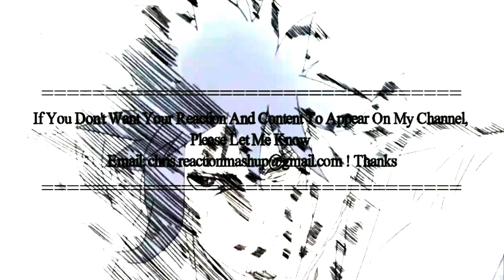[大正処女御伽話 10話] Taisho Otome Fairy Tale Episode 10 Reaction Mashup - Taishou Otome Otogibanashi ep 10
- Anime : Taisho Otome Fairy Tale
  Episode 10

- Support reactors channel :
  6.マジ大道芸人HAMAR コロナの間はアニメリアクター(アニメリアク職人)2桁再生地獄でもくじけない！

Taisho Otome Fairy Tale Season 1 Episode 10
Taisho Otome Fairy Tale English Sub
Taisho Otome Fairy Tale S1 E10
Taisho Otome Fairy Tale S1E10
Taisho Otome Fairy Tale 1x10
Taisho Otome Fairy Tale
Taishou Otome Otogibanashi Ep10 Reaction Mashup
Taisho Otome Fairy Tale 10Reaction Mashup
Taishou Otome Otogibanashi Episode 10Reaction Mashup
Taisho Otome Fairy Tale Episode 10 Reaction Mashup
Taishou Otome Otogibanashi ep 10
taishou otome otogibanashi episode 10
Taishou otome episode
Taishou otome episode 10 reaction
Taishou otome eps 10 reaction mashup
taishou otome eps 10
taishou otome ep 10 reaction mashup
taishou otome otogibanashi
taishou otome eps 10 sub eng
taishou otome moments
大正処女御伽話
大正処女御伽話
大正処女御伽話 第10話 リアクション
大正處女御伽話 第10集 | 動漫反應
Taisho Otome OtogiBanashi